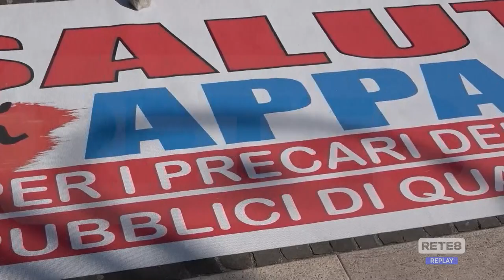Pescara - Sciopero generale dei lavoratori USB